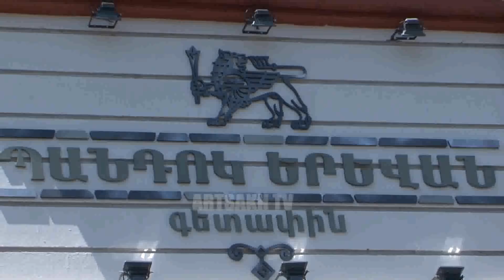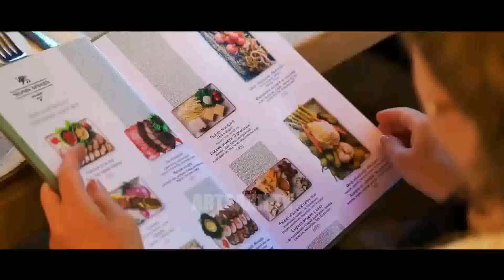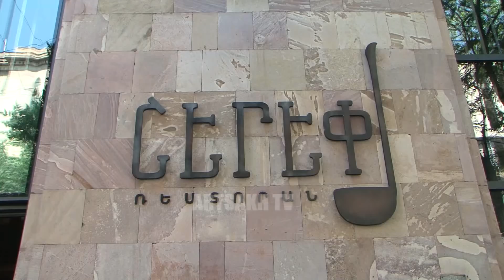ՄԵՆՔ /ԴԱՎԻԹ ԵՐԵՄՅԱՆ/ 24.07.2018